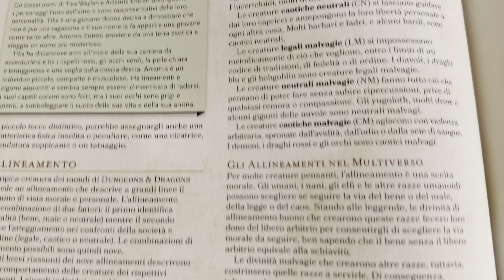EP19 - Altri Dati del Personaggio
Serie di video in cui lo Shibuya Cafè prova a spiegare nel modo piu semplice possibile come giocare a D&D, in particolare D&D 5.0!!!

Buona Visione!

Manuale del Giocatore: Dungeons & Dragons. Manuale del Giocatore (Regolamento Di Base - Versione Italiana)

Manuale dei Mostri: Dungeons & Dragons Manuale Dei Mostri (Regolamento Di Base – Versione Italiana)

Manuale del Dungeon Master: Dungeons & Dragons Guida Del Dungeon Master (Regolamento Di Base – Versione Italiana)